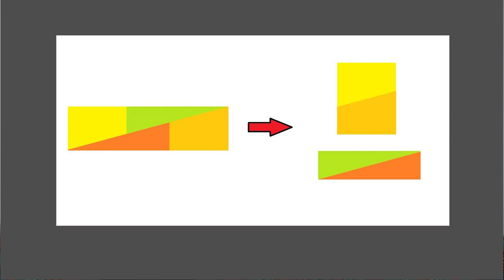Rompicapi dal passato - Soluzione al problema "La parte per il tutto AKA la cioccolata infinita"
No, purtroppo la cioccolata non è infinita: è solo il nostro occhi che si lascia imbrogliare. Guardare per credere!

Progetto in collaborazione con il Dipartimento di Matematica dell'Università di Trento. A cura di Ilaria Ampollini e Claudio Fontanari.